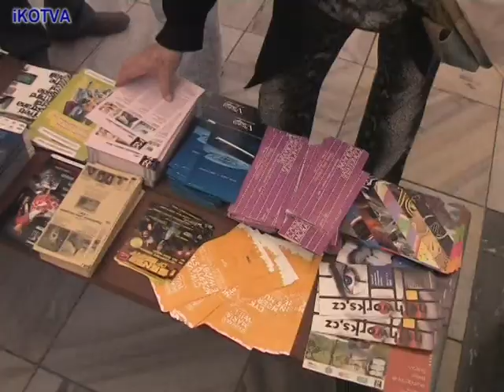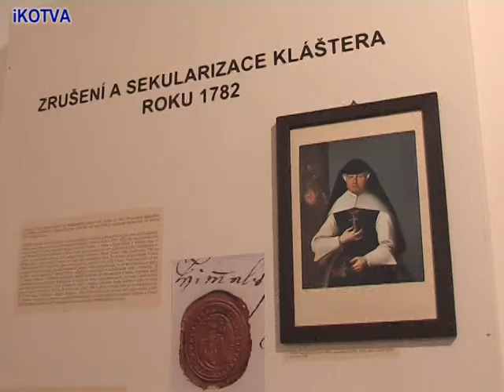Zprávy - Muzejní noc.mpg